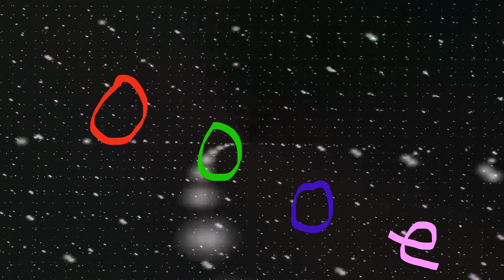Krzysztof Huba ,,Nowa droga''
Własne Kompozycje.
Słowa i muzyka -Krzysztof Huba
a za wszystko: WIELKIE DZIĘKI !